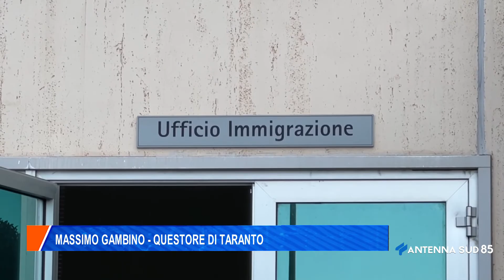21 Marzo 2022 Taranto Questura punto d'accesso immigrati ucraini